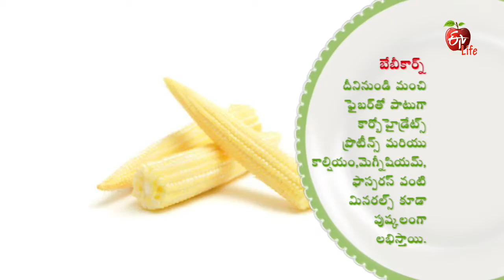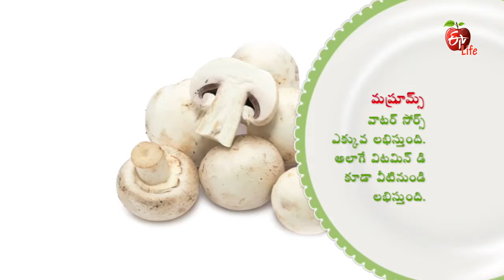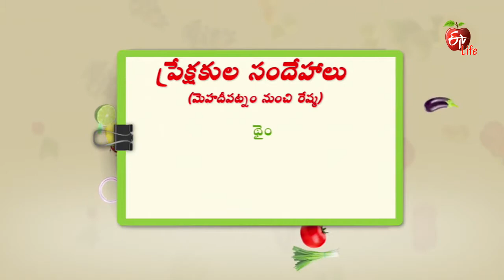Amrutham | 21st September 2017 | అమృతం | Full Episode